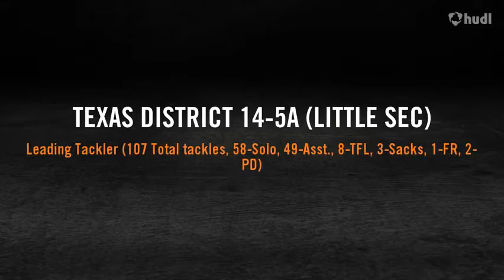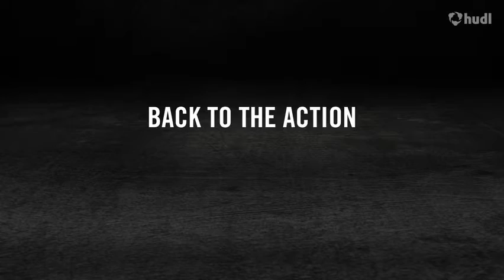Impact Player 2016 LB Jack Lechman of Mansfield Lakeridge HS!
Class:  2016
Position:  LB
School:  Lakeridge
City:  Mansfield
State:  TX